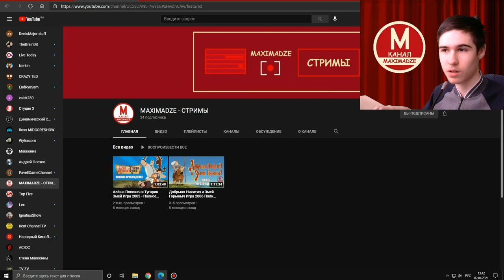Теперь стримы будут на другом канале